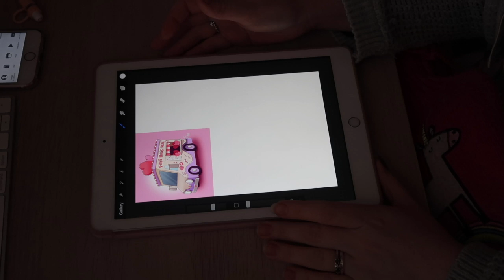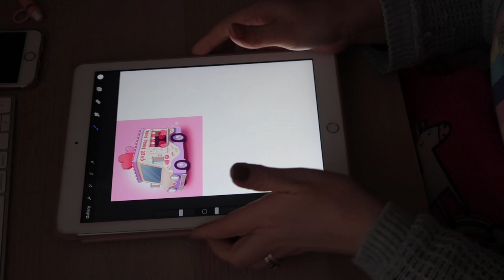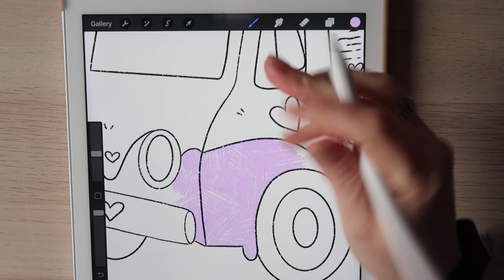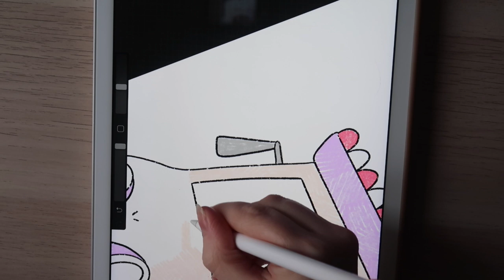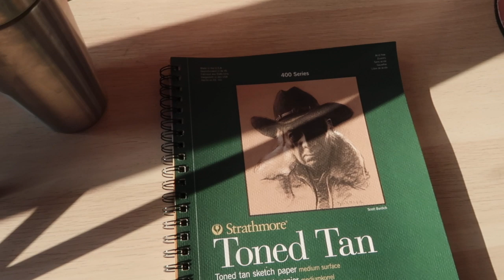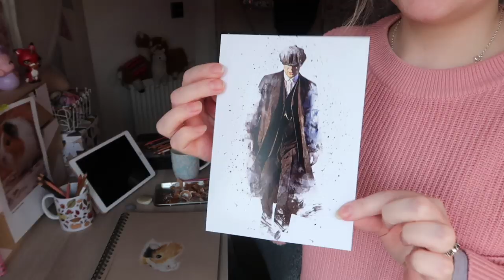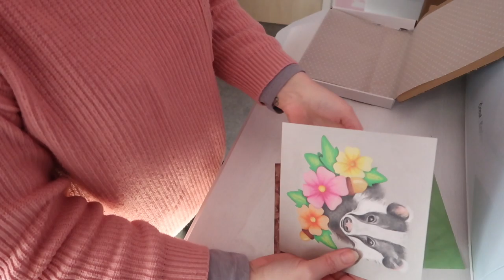STUDIO VLOG | Vespa Update, New Drawings & Packing Your Orders!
Ellis Jade
Melton Mowbray
LE13 9FN
UK